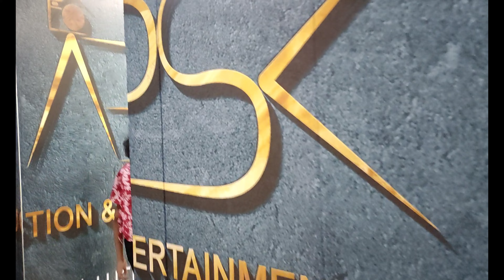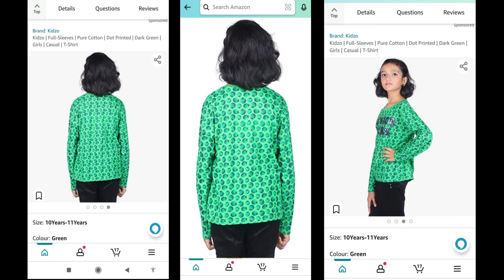My first modeling project, Brand Shoot OF Amazon Flipkart ❣️ How to become a Model for E-Commerce,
How To Become A Model For Amazon flipkart myntra Ecommerce in India. Basic Modeling tips you must follow for e-commerce photoshoot.

become a model in india
how to model in india

How to Become Model,How to Enter in Modeling Life,Tips for Modelling,How To become Amazon Model,Amazon Flipkart me modeling kese kare,amazon flipkart ke model kese bane,modelling ke lia kya krna pdta h,modeling kese karte h,amazon or flipkart me modeling kese kare,amazon model,flipkart model,modelling,modelling offer,Anky vlogs